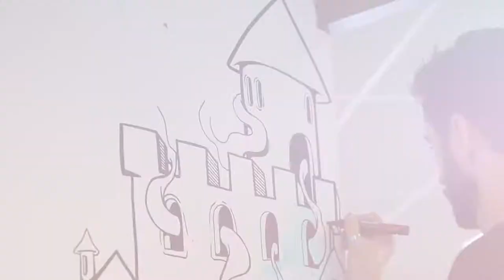Handbrake Wall Mural: The Castle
Street art doesn't have to stay on the street and Handbrake brings his signature style inside with this wall mural at The Castle youth centre in Perth, Western Australia.

Painted with acrylics, aerosol, and paint markers.